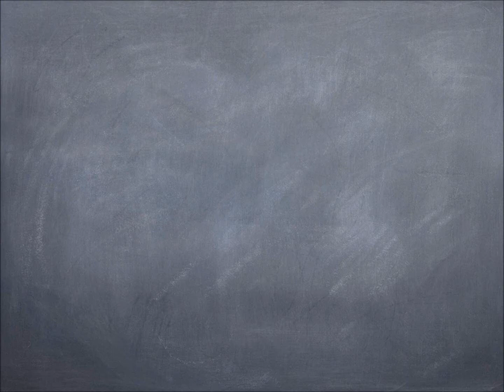Covcath 35th District Tournament Highlights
Covcath highlights v Holy Cross and Holmes in the 2014 35th district tournament